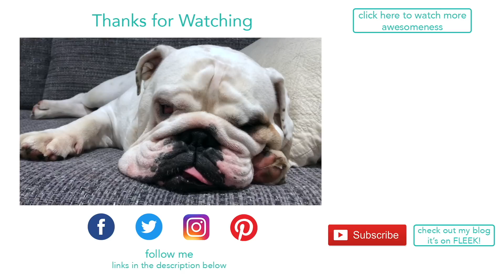Lincoln vs Jolly Egg | ENGLISH BULLDOG